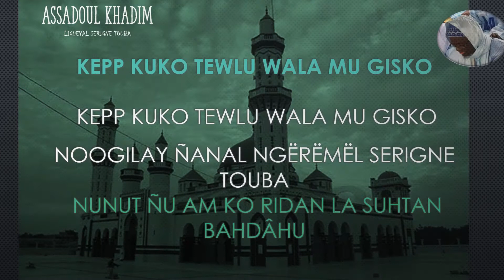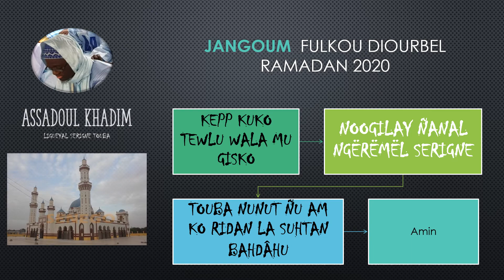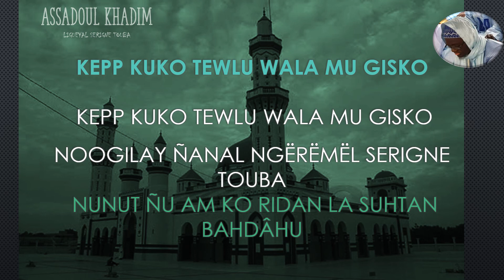JANGUM FULKU DIOURBEL RAMADAN 2020 J5 XATH 2